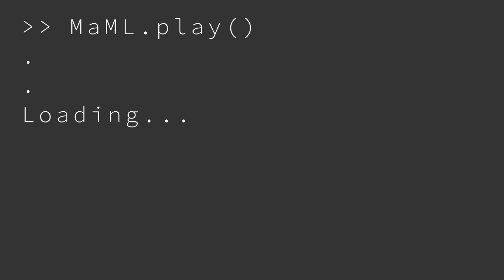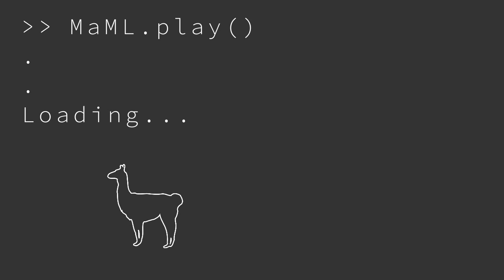Using AI + Telemedicine to Serve Medicine’s Underserved w Neil Khosla | The MaML Podcast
Welcome to  🦙 The Medicine and Machine Learning (MaML) Podcast 🦙 ! We hope to break down the burgeoning field of AI in healthcare for our listeners through our conversations with prominent figures in industry, academia, and medicine. No coding experience or medical knowledge required :D!

🦙 EP. INFO 🦙
Neal Khosla is the founder and CEO of Curai Health, a digital health startup making big waves in the primary care space. To learn more, please visit curaihealth.com.

🦙 CREDITS 🦙
Interviewee: Neal Khosla
Interviewers: David Wu @davidjhwu
Video Production: Saurin Kantesaria
Audio Production: Aaron Schumacher @a_schu95
Artwork + Logos: Saurin Kantesaria
Intro + Outro Music: Windows96 - Caligula (song used with permission from artist)